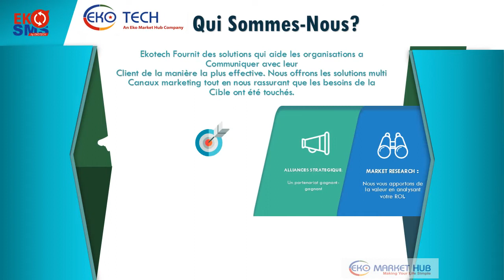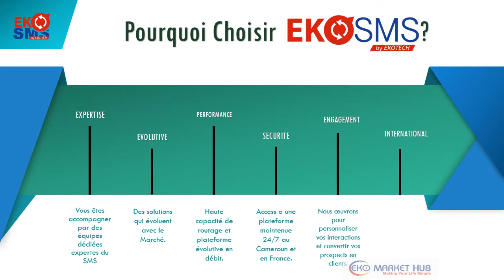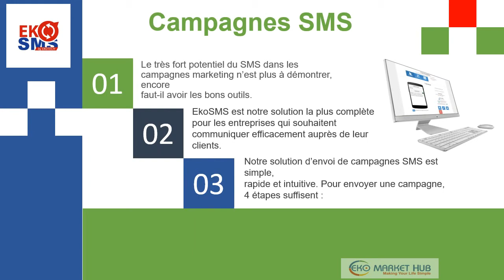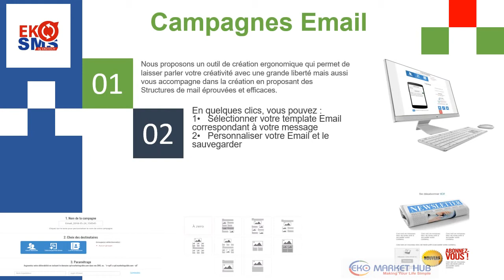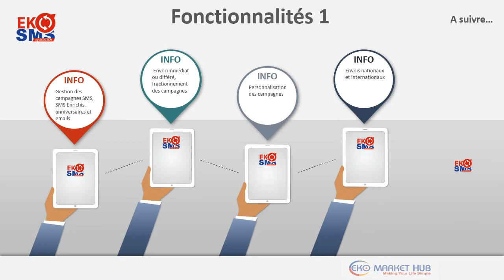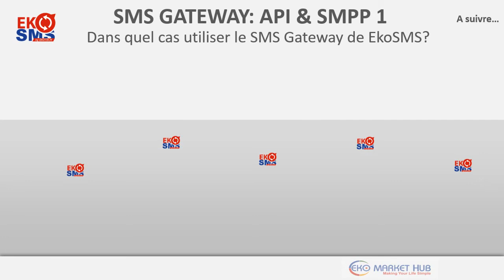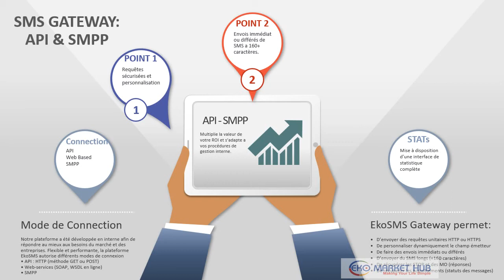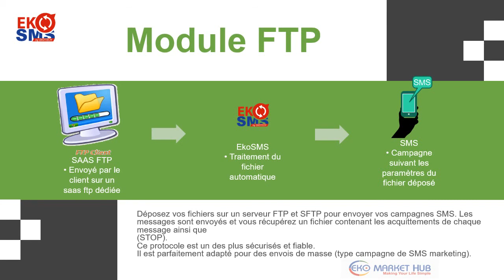Eko SMS Offer French S2 2020 Video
Effective multichannel communications for enterprises in the digital age

EKOTECH provides solutions that help enterprises reach their customers in the most effective ways possible. Offering the latest in multichannel marketing solutions, EKOTECH ensures delivery over a customizable suite of channels.

Messaging services

EKOTECH provides secure message routing for A2P, P2P, and P2A messaging, ensuring reliable delivery over legal and transparent routes. We optimize SMS traffic through efficient hub provision and message handling. Our RCS service will further enhance networks, with next-generation messaging which is secure by default.

Customer engagement

EKOTECH provides customer engagement tools to help you personalize your interactions, drive sales, and build loyalty. Today’s customer is surrounded by brands competing for their attention, meaning you need to grab their attention and stand out. Improve retention with eye-catching and memorable engagement solutions. We help build value for your enterprise with a range of services that enhance your communications, simplify marketing outreach, and improve customer satisfaction and security.